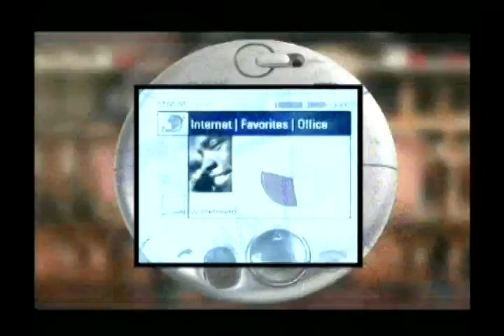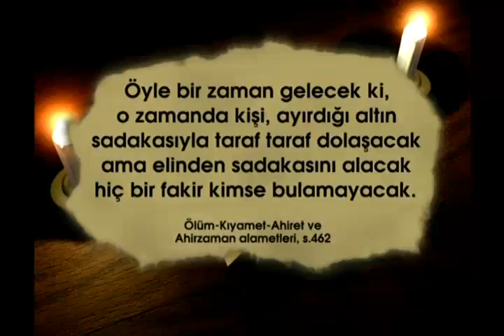Hayat pahalılığının ve darlık yıllarının bitmesi